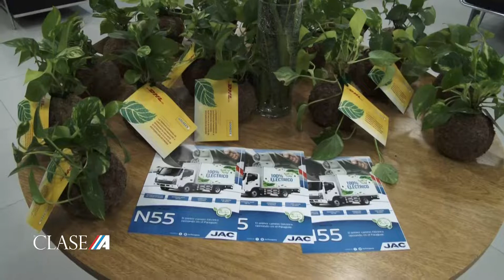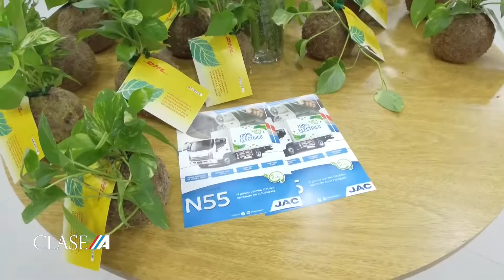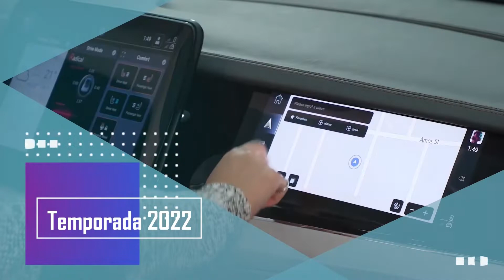Presentación JAC N55 Eléctrico - Entrevista a Jorge Samaniego Pdte. Reimpex